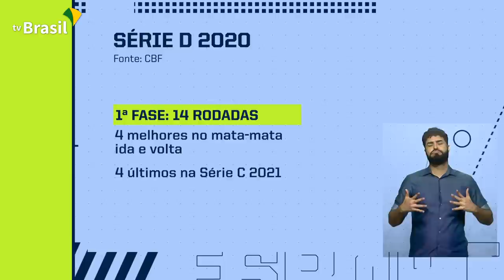Confira na TV Brasil as emoções do Campeonato Brasileiro Série D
A TV Brasil vai apresentar ao vivo as emoções do Campeonato Brasileiro da Série D ao vivo. Serão 64 times de todo o país em 42 jogos.
Para falar da Série D e mais sobre as transmissões, o Stadium convida o mais novo comentarista da TV Brasil, Rodrigo Campos.

Além da televisão aberta, os 42 jogos vão ao ar por streaming no site da TV Brasil , pelas afiliadas que integram a Rede Nacional de Comunicação Pública (RNPC) e pela TV Brasil no sinal fechado por assinatura.